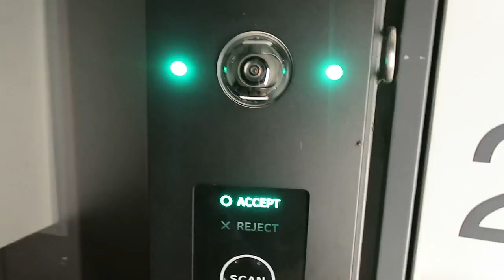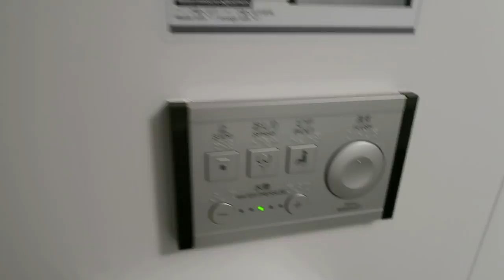Henn Na Hotel Room Tour